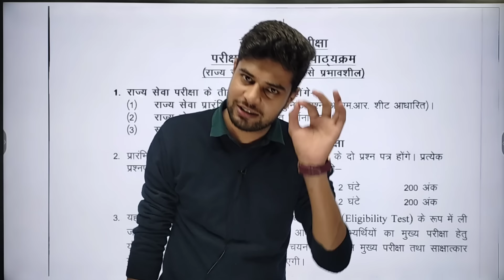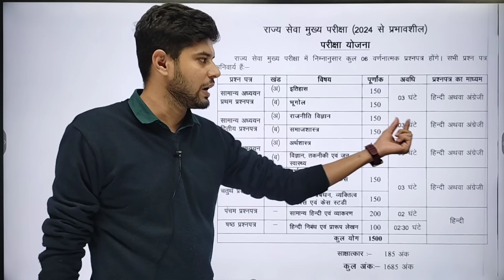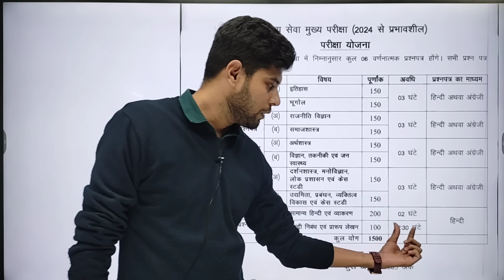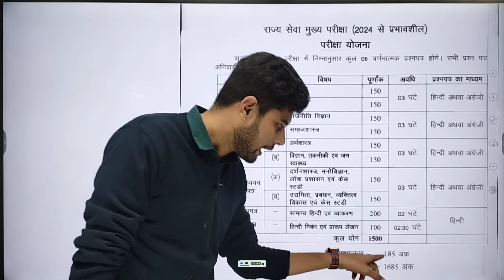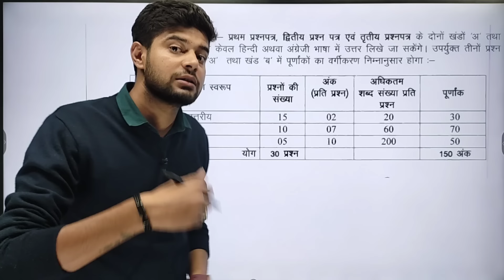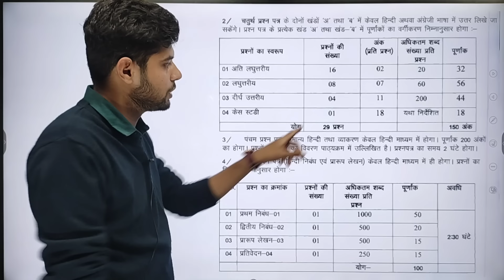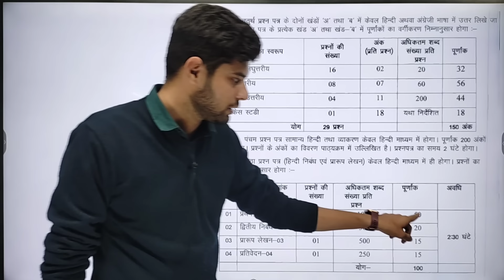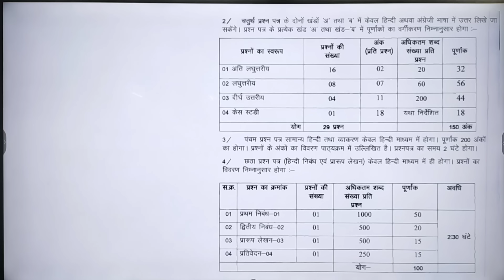MPPSC Syllabus बदल गया😭अब क्या होगा 😱| MPPSC Syllabus 2024 Change | MPPSC Update Today